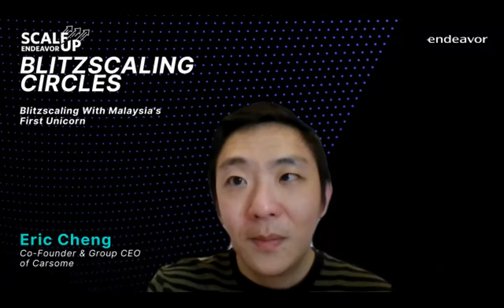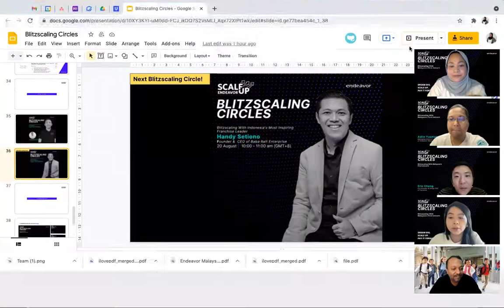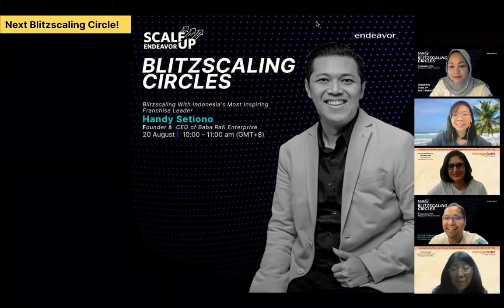Blitzscaling Business Strategies: In Becoming Malaysia's First Unicorn, Eric Cheng from Carsome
Up next, we have: Blitzscaling with Malaysia's First Unicorn!
Did you know that Eric scaled Carsome from transacting 300 cars a month in 2015, to 100,000 cars a year now?

Catch Eric Cheng, Co-founder and Group CEO of Carsome as the first entrepreneur for our Blitzscaling Circles! For this session we will be focusing on Eric’s scaling journey building Carsome to Malaysia’s one and only tech unicorn today.

Taking you all to Indonesia, up next we have: Blitzscaling with Indonesia’s Most Inspiring Franchise Leader, Hendy Setiono (Founder and Group CEO of Baba Rafi Enterprise)!